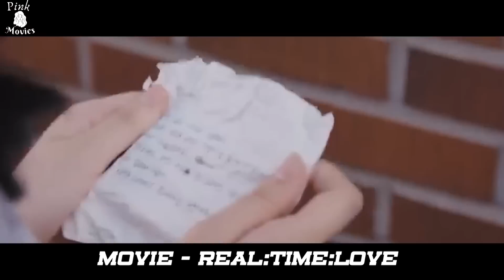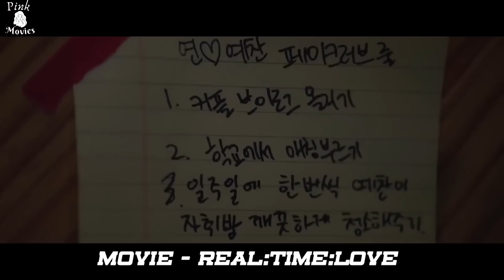After Being Deceived,SHE AND HER BEST FRIEND PRETEND TO BE A COUPLE! | Recap